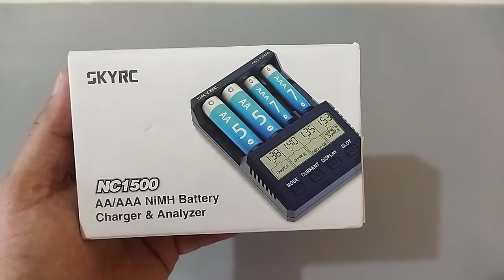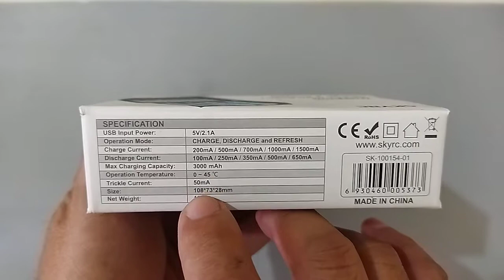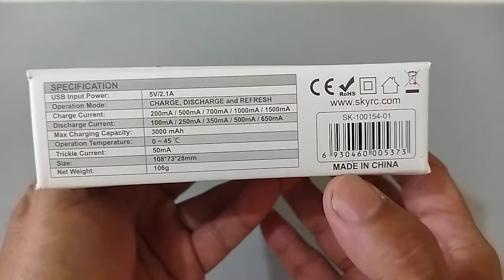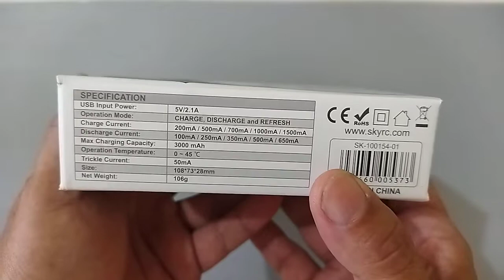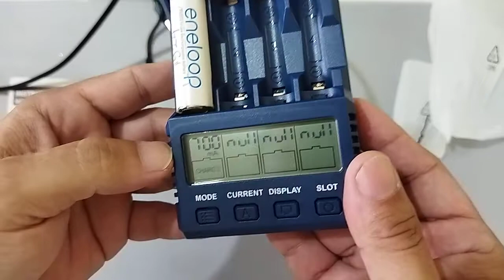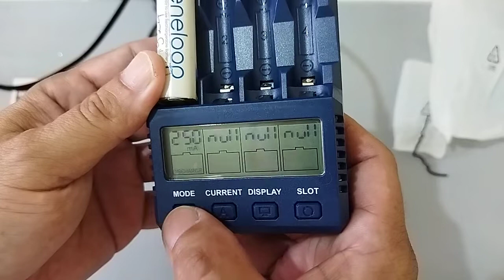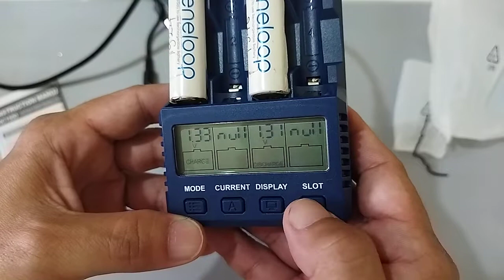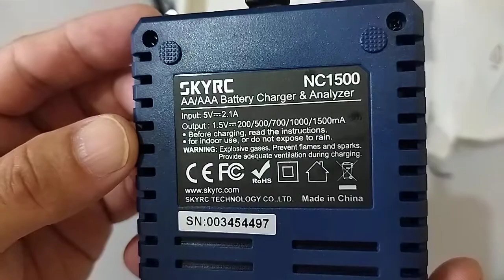unboxing charger analyzer skyrc nc1500 sky rc nc 1500 review alat casan mesin battery aa ni mh